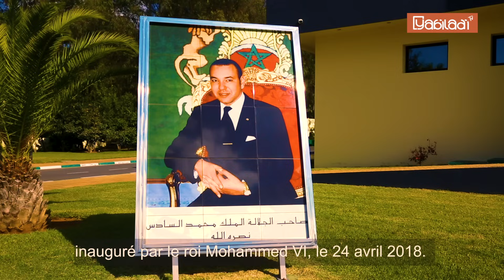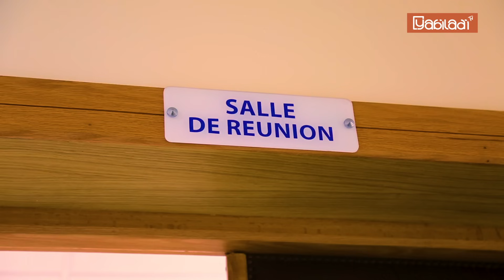في قلب القوات الخاصة للمخابرات المغربية